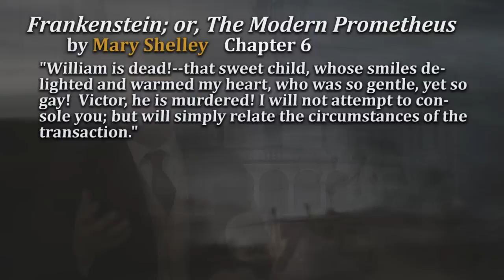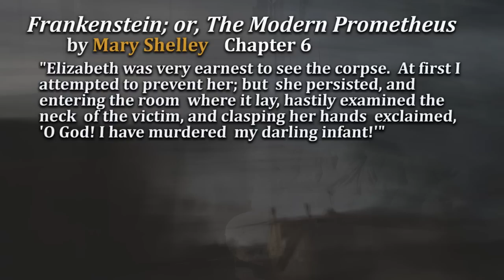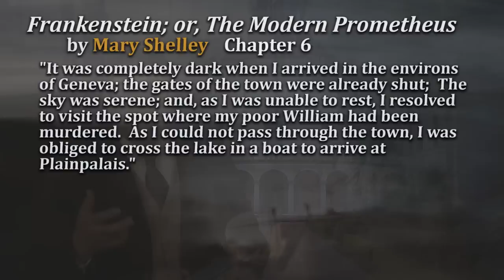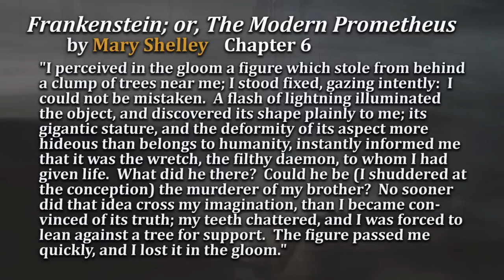Frankenstein Volume I Chapter 6